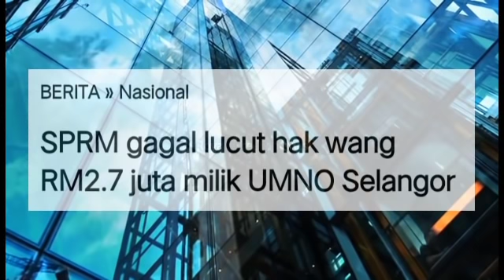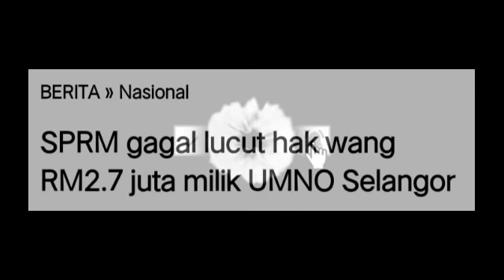1MDB : UMNO NAJIB MENANG KES MAHKAMAH!! MAHKAMAH DAPATI UMNO NAJIB TIDAK BERSALAH! TAHNIAH BOSSKU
Tahniah najib razak